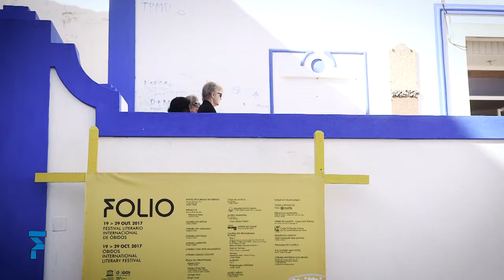Os dias do Folio • 28 out 2017